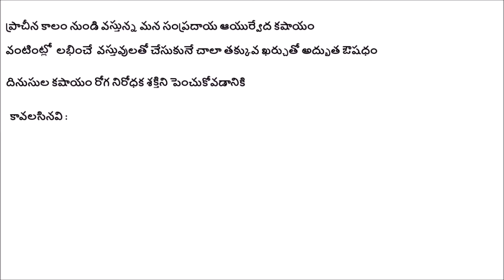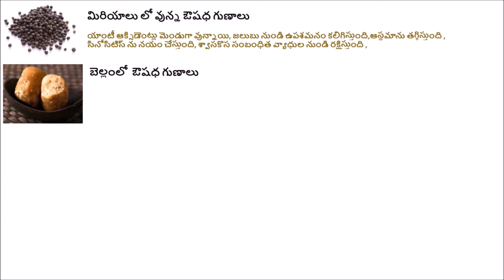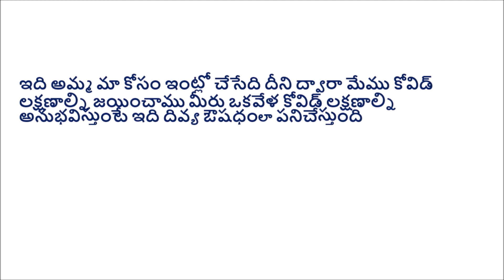AYURVEDIC KASHAYAM FOR immune boost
హెర్బల్ కషాయం  మన శరీర రోగ నిరోధక శక్తిని పెంచే ఆయుర్వేద ఔషధం / కషాయం , ఇందులో మన వంటింట్లో లభించే ఔషధ మూలికల మిశ్రమం వుపయోగించి చేసినది